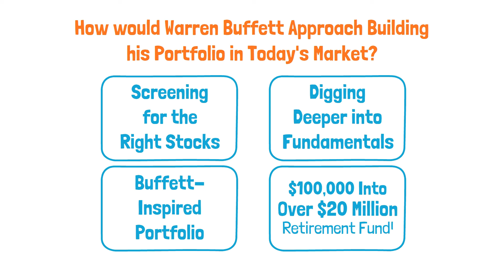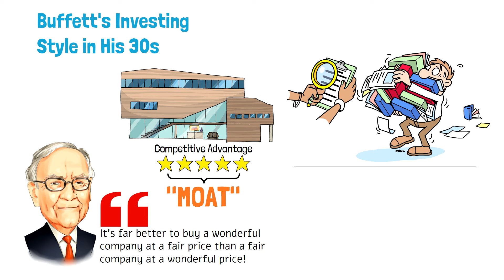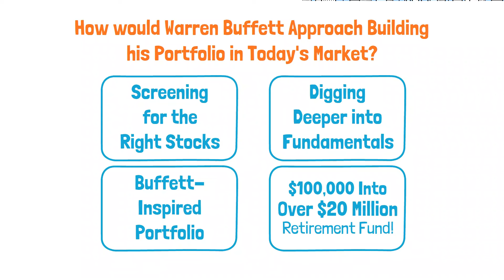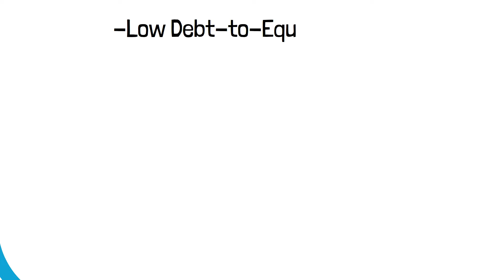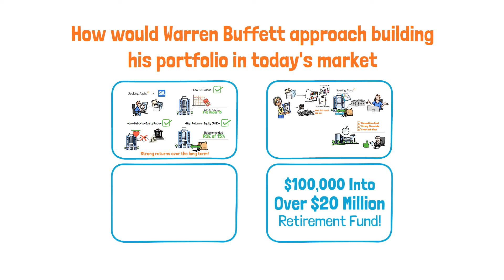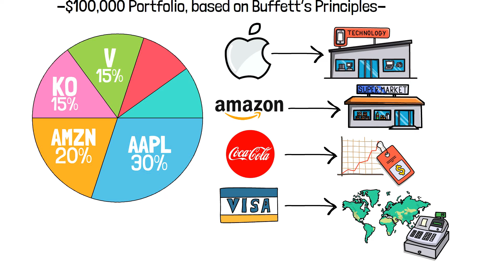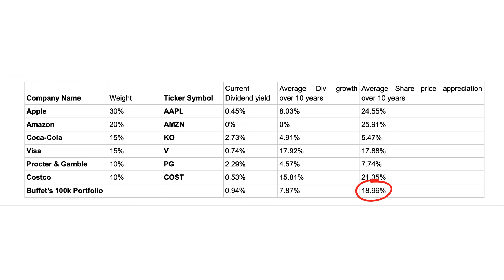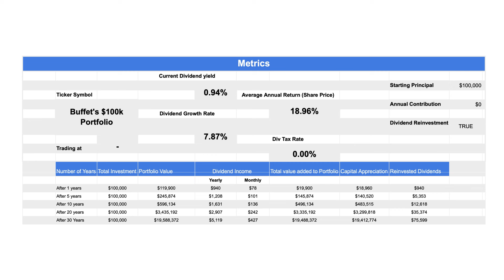Warren Buffett: If I Started From$100k Again, I’d Do This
I tried to give you a blueprint of what Buffett would to today to get to billions, again. Enjoy and learn!